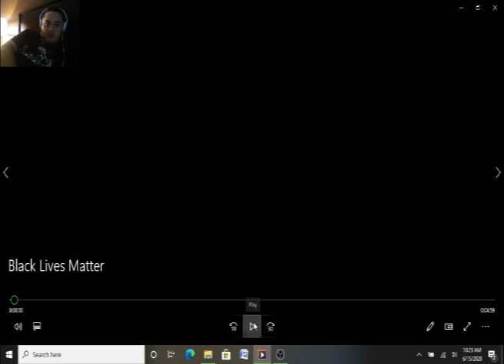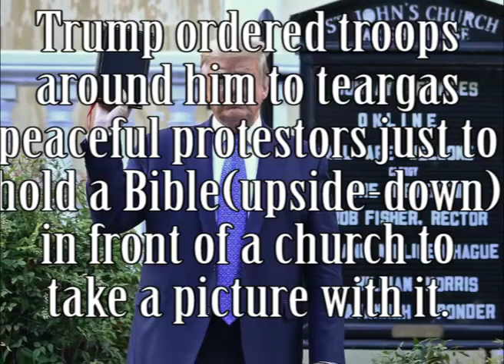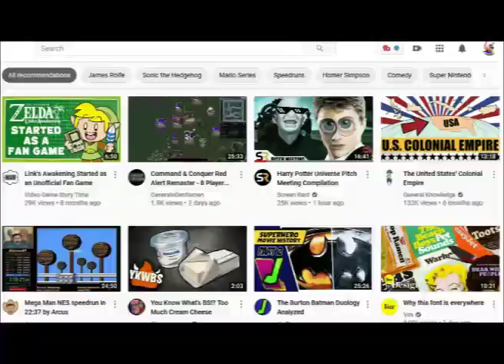Black Lives Matter Jonathan Pie REACT + Bonus Video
@JonathanPie played by Tom Walker makes some amazing points here. He is still funny as usual, but it's definitely more serious this time. I also added a bonus video at the end.